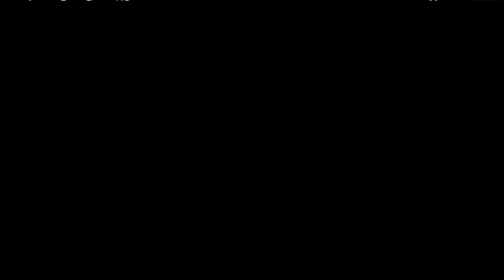Lets Play Together SML 3 Tatanga´s Return [GERMAN/HD] part 12 - Das Laserufo [FINAL]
Tatanga hat sich auf seinem Hightech Ufo verschanzt. Wird Zeit, dass die Mario Bruder dieses Ufo endlich infiltrieren! Ich hoffe euch hat das LP gefallen und Ihr schaltet auch bei weiteren Projekten wieder ein! Alles gute wünschen euch Choro & Marco!